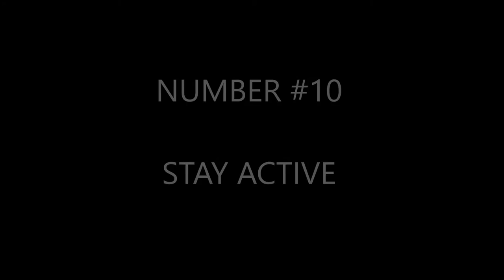How To - 10 Ways to Stay warm this Winter while Fishing, Camping and being Outdoors - 19/12-2015